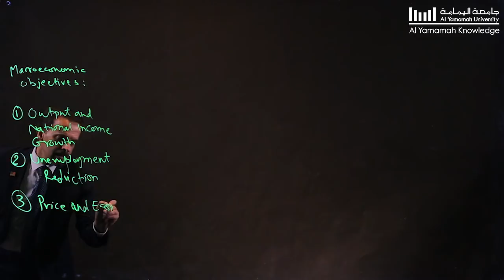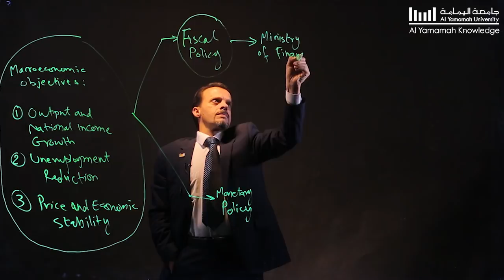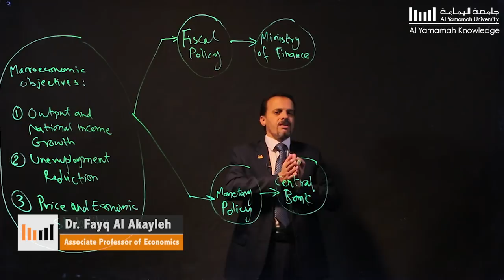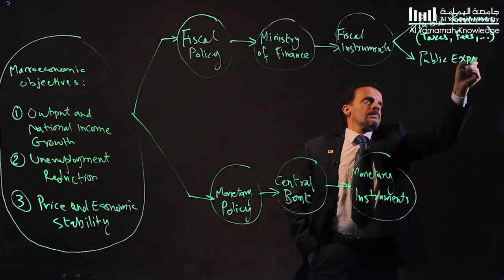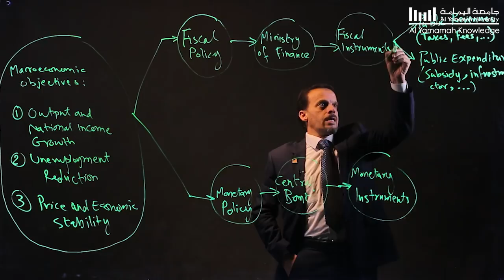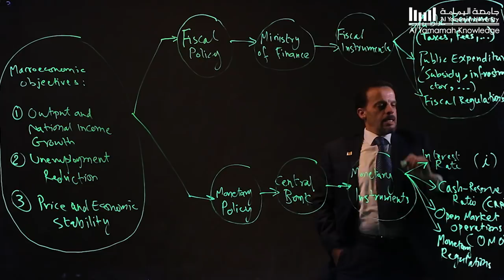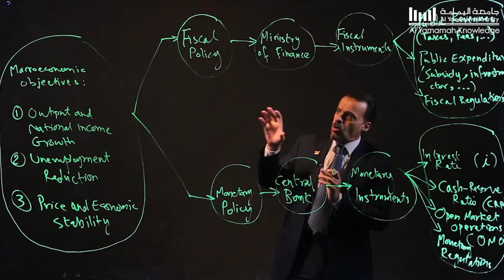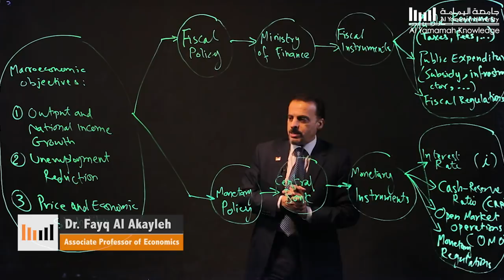Macroeconomics Series E01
Dr. Fayq Al Akayleh